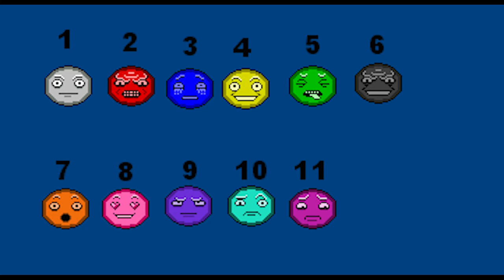NES Godzilla Chapter 3 (Trace)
Read By SoloMod